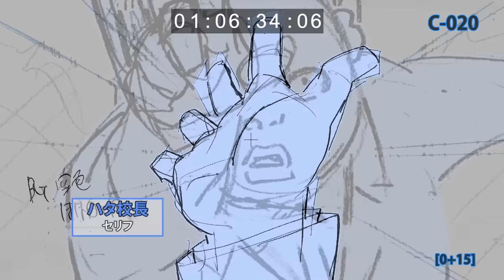『3年Z組銀八先生』スーパーティザーPV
2025年10月テレ東系列にて放送決定！

本当のPVはジャンプフェスタ2025
12月21日(土)15：40～BLUEステージにて公開！！

お楽しみに！！

『3年Z組銀八先生』のティザーサイトもオープンしました！

 ■『銀魂』は下記配信サービスで配信中！

Ⓒ空知英秋･大崎知仁／集英社･「3年Z組銀八先生」製作委員会